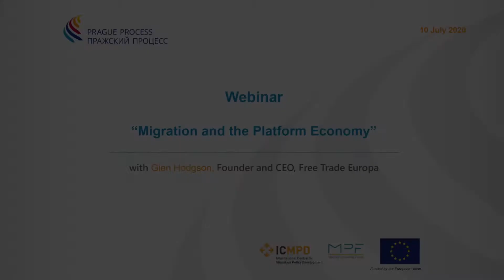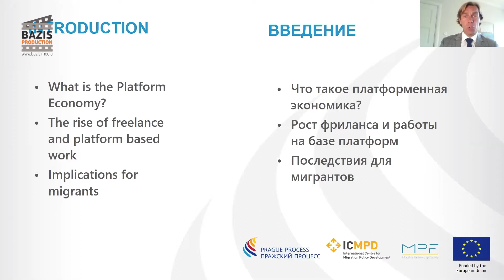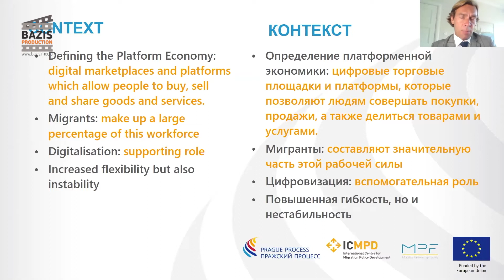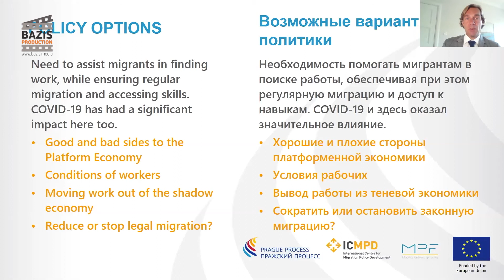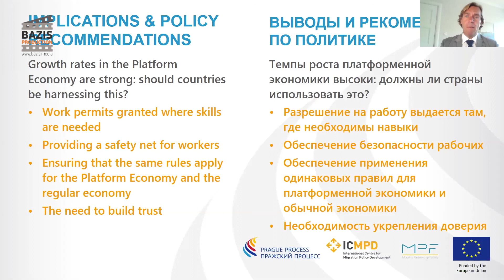Migration and the Platform Economy, presentation by Glen Hodgson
The sixth Prague Process webinar 'Migration and the Platform Economy' with Glen Hodgson, Founder and CEO of the Independent Think Tank Free Trade Europa, took place on 10 September 2020.
The webinar looked at the perspectives that the platform economy could provide to migrants. Not only can it help in turning black jobs white and integrating migrants into host country labour forces but also in addressing the respective labour market demand. Many researchers agree that the majority of jobs will be freelance and plat¬form-based within a few years. Appropriate action shall, therefore, ensure that third-country nationals are not locked in a technology-facilitated parallel economy, which leads to unstable incomes, limited training and social isolation. The webinar was based on the recently published brief "Migration and the Platform Economy" authored by Glen Hodgson.